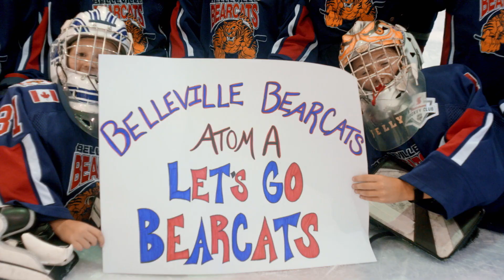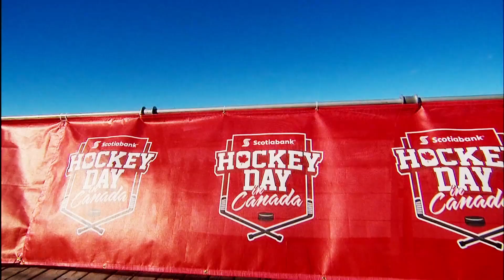From Belleville to Auston & P.K. - The Road to Victory - Episode 19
For this year's Scotiabank Heroes of Hockey Day winners, the road to victory started in Belleville. Watch the all-girls team go from community heroes to Hockey Day in Canada darlings!